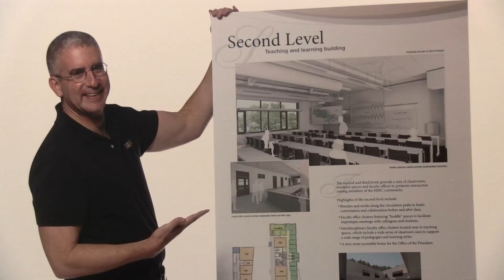Wallstars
Knowing a blank wall would not be the most decorative part of Harvey Mudd College campus while we build the new teaching and learning building, some fun-loving students, faculty and staff show up bigger than life. We present our "Wall-Stars".